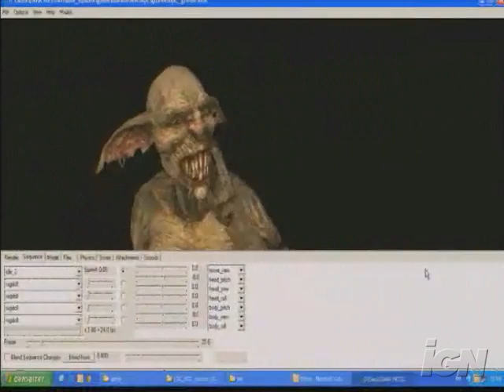Dark Messiah of Might and Magic PC Games Interview - Gabe